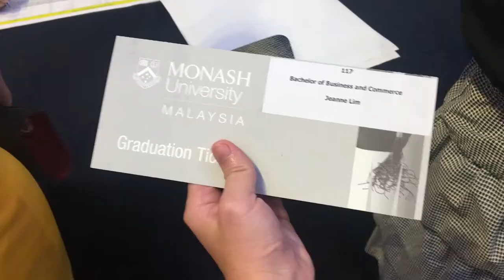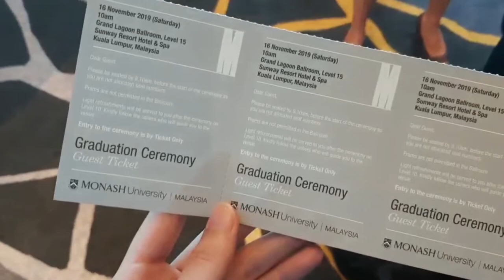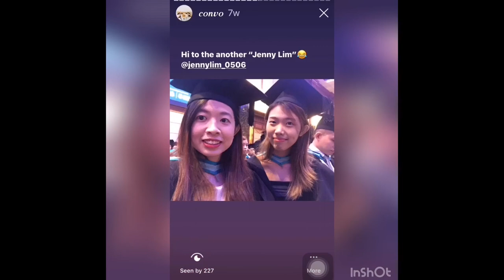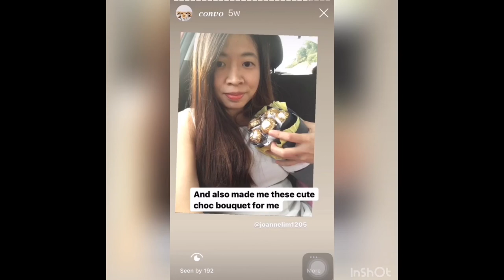[Vlog][CC] I finally graduate from Monash University!!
Throwback to my graduation ceremony at 16/11/2019! Super late for the video update but just a quick update, I managed to find a job in Singapore and have started for one week! I will try to upload more often provided I have time but it seems a bit difficult so sorry if I will upload video slower and slowerTT